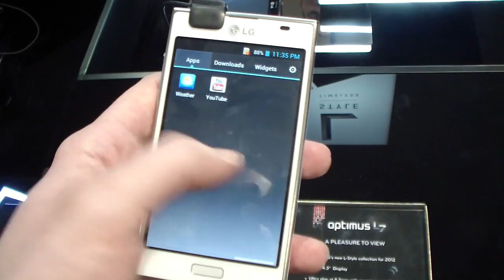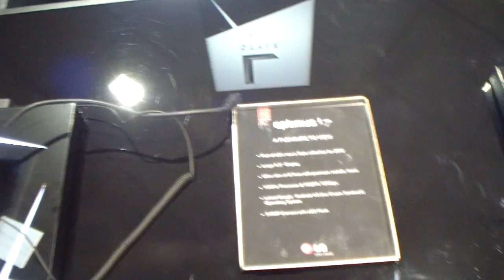LG Optimus L7 - preview